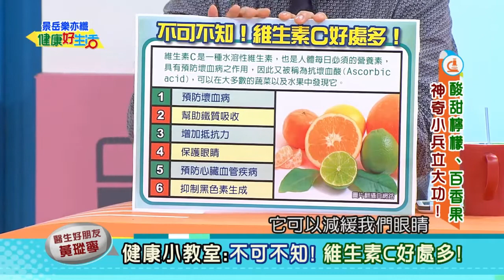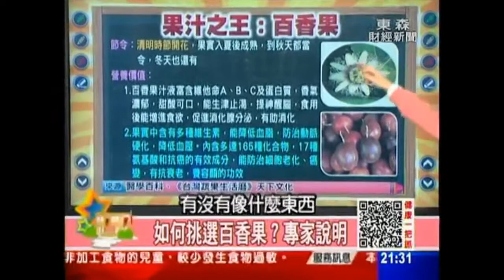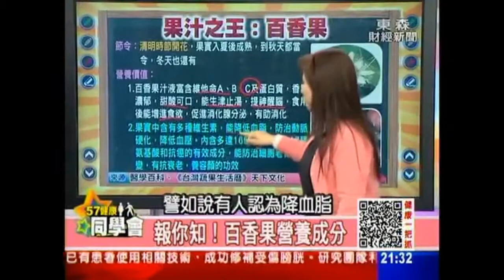Passion Fruit 百香果